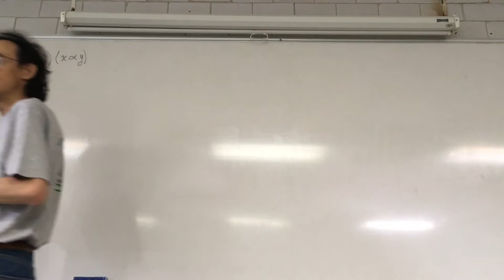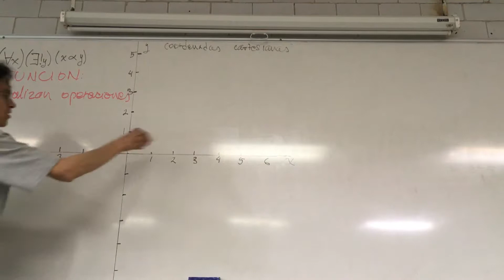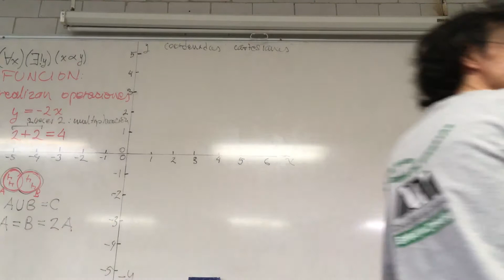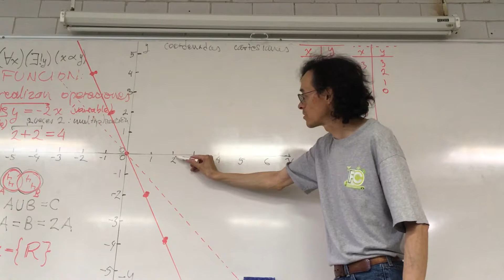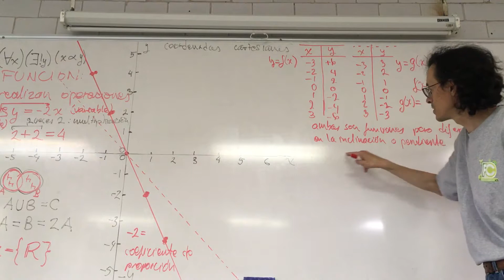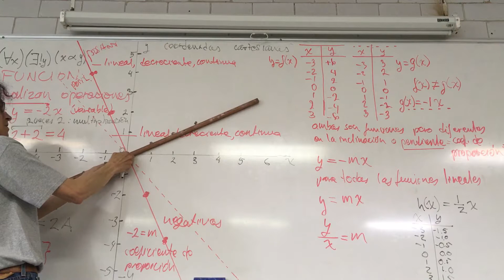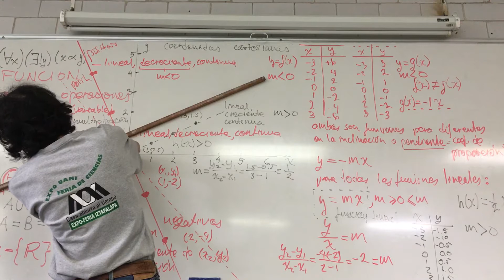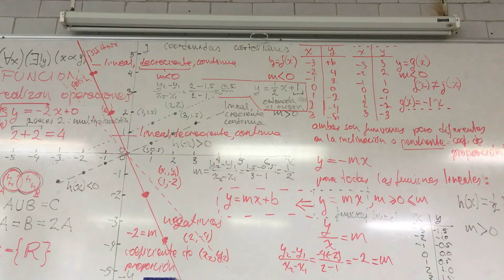Biomatemáticas I 19-P | Funciones lineales, coeficiente y pendiente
Biomatemáticas I 19-P | 2352035 | BB02
Semana 4 @UAM_Iztapalapa
30 de septiembre Lunes C105
9ª Sesión
Funciones polinómicas
2.2